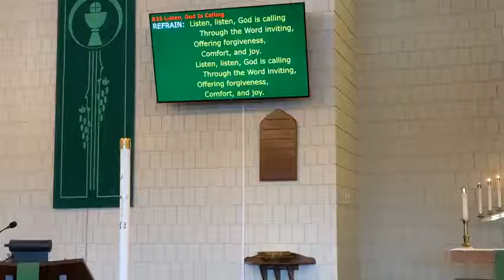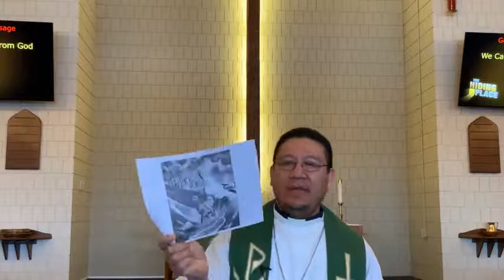Third Sunday After Epiphany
Virtual Service, in response to the COVID-19 lockdown / state of emergency.

Our governing officials have allowed us to congregate again at 30% building capacity, and church council has put a proper reopening plan in place.

Date - Sunday Jan. 24th, 2021 (Third Sunday After Epiphany)

Service officiated by Rev. Castillo
Music performed by Jane Skelding